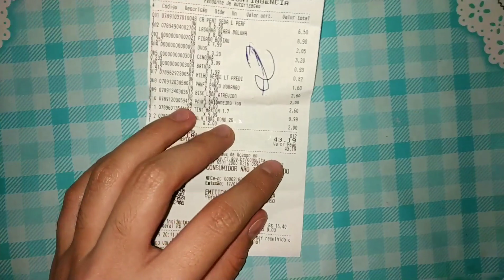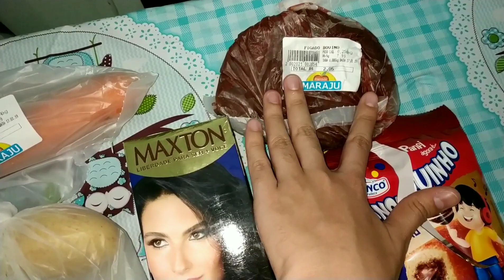Vlog- QUE FIM LEVOU MINHA ANTIGA GELADEIRA? + DESMONTEI A ÁRVORE DE NATAL /COMPRINHAS DE MERCADO.